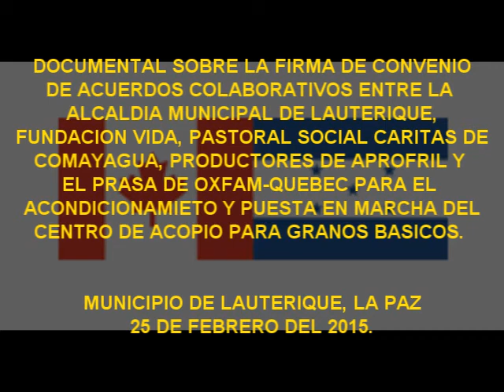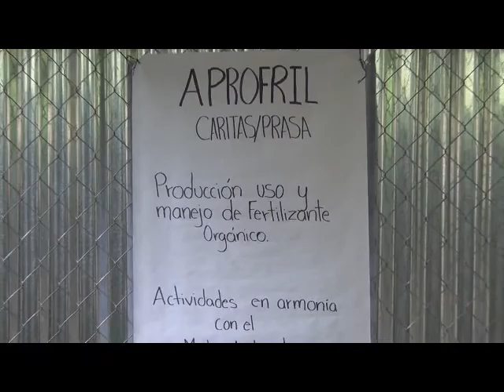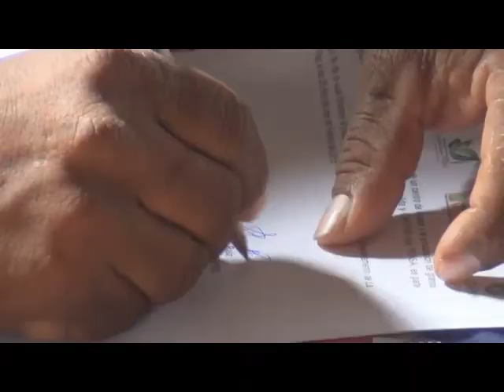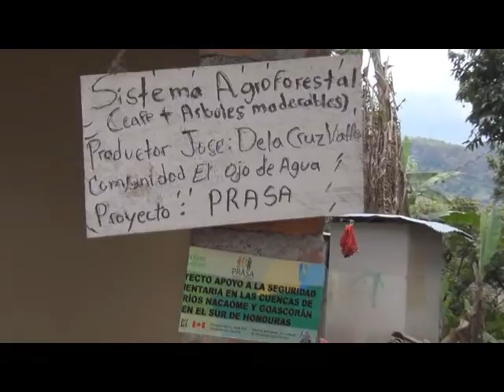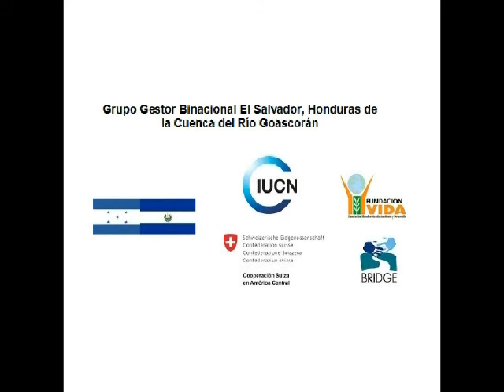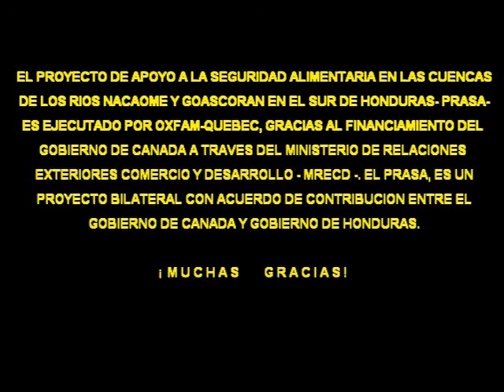LAUTERIQUE CENTRO DE ACOPIO